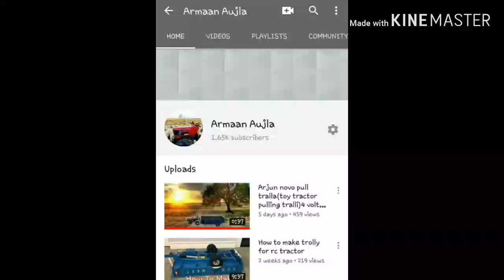Arjun novo pulling cultivator in field